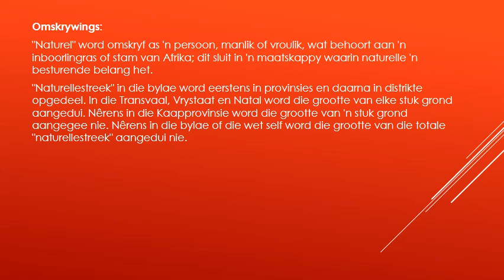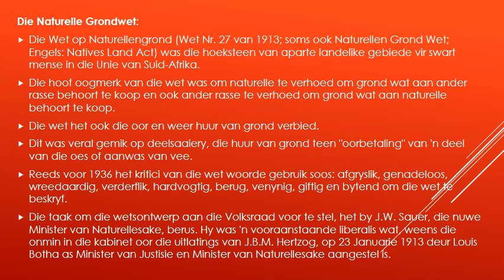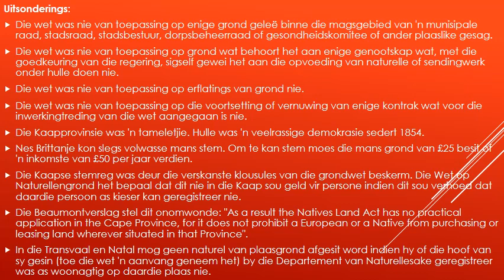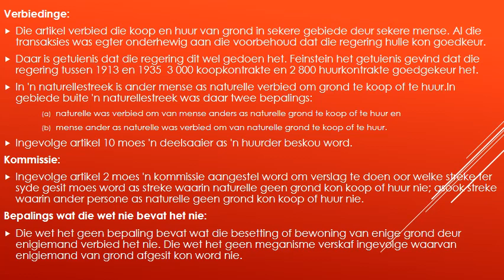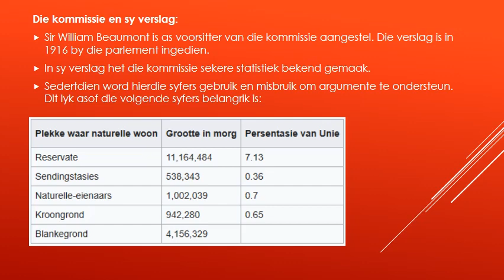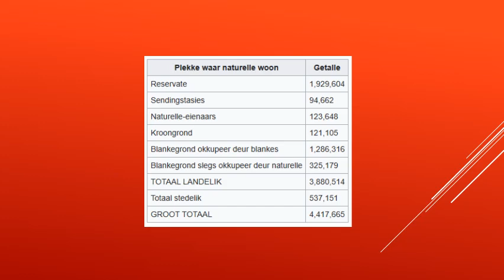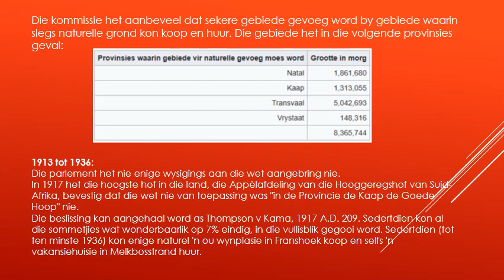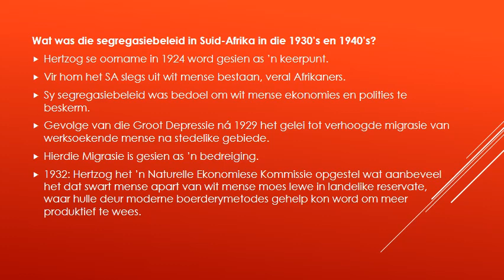GESKIEDENIS GRAAD 10: 09 Junie 2020 - periode 4 (09104)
09 Junie 2020 om 09:30 - 09:55
Onderwyser: Mnr. Kloppers
Kode: 09104